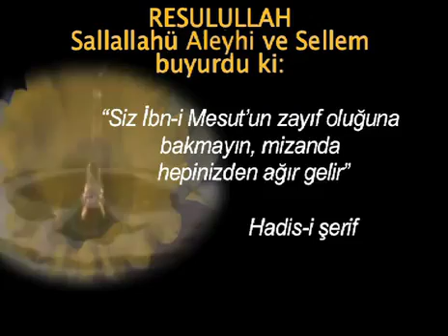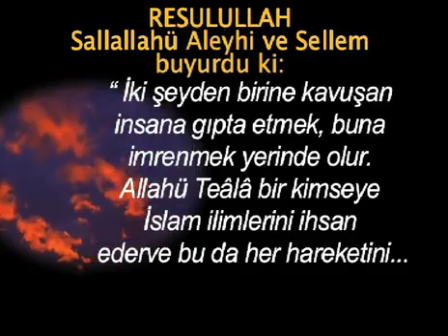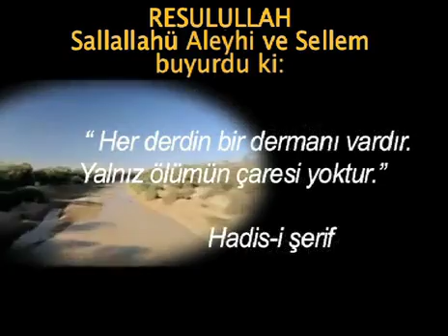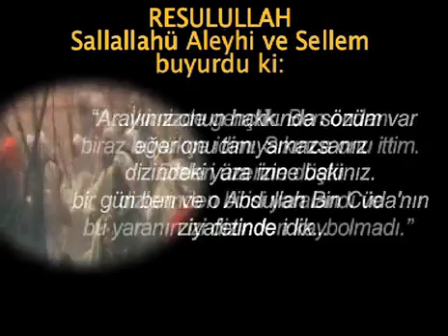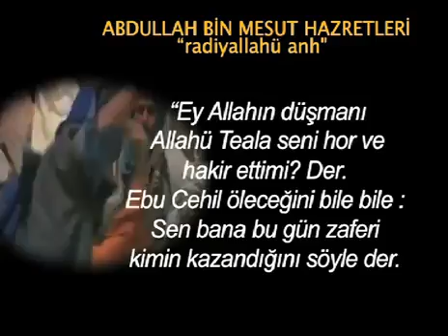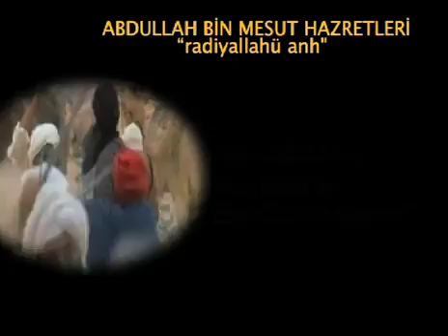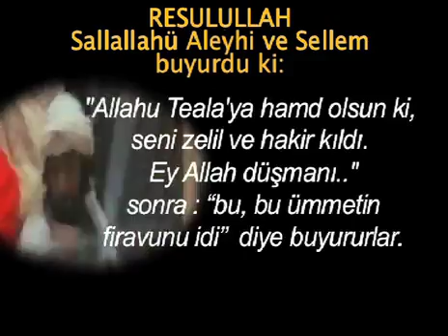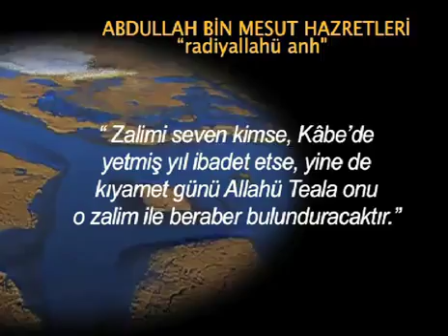Abdullah bin Mesut hazretleri radiyallahü anh 2. bölüm